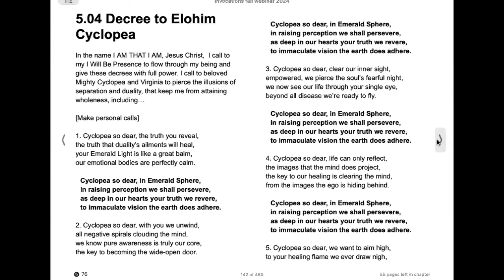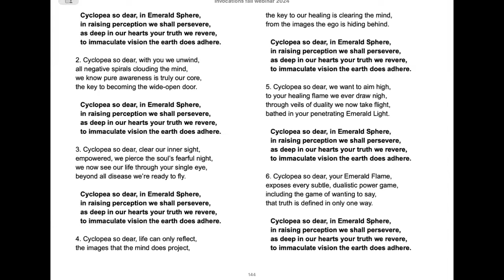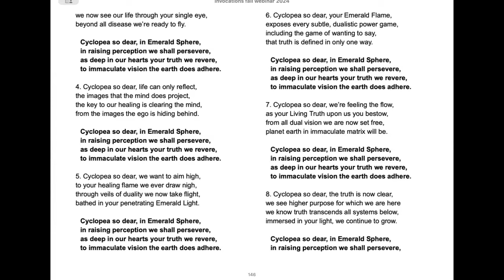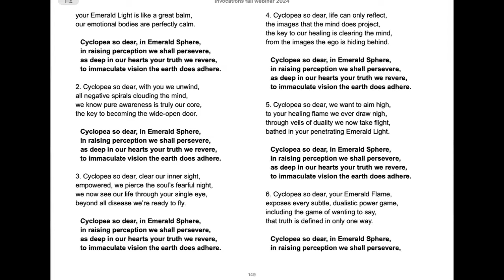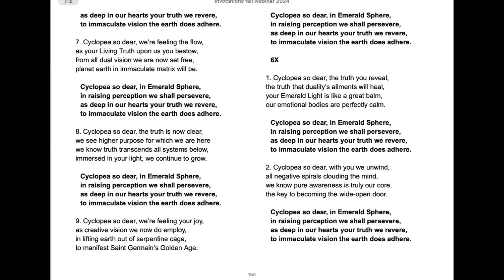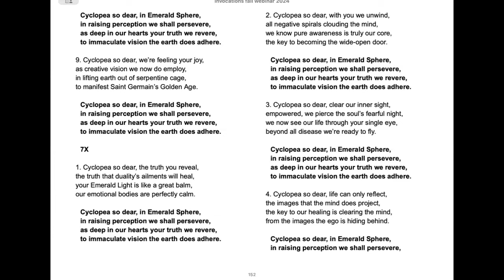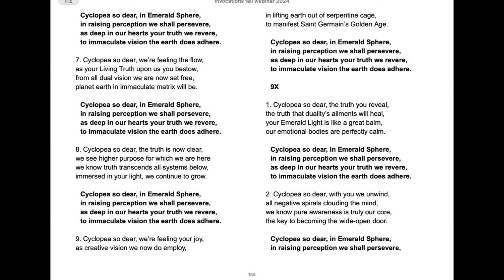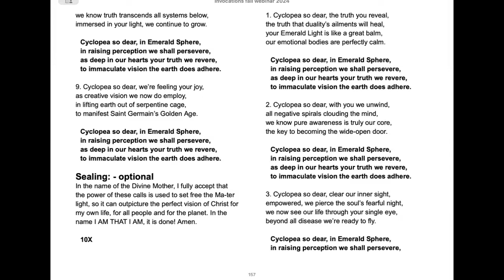5. 04 Decree to Cyclopea 9 times fast HD 720p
Decree for innovating higher vision.

Given 9 times at a somewhat fast pace.